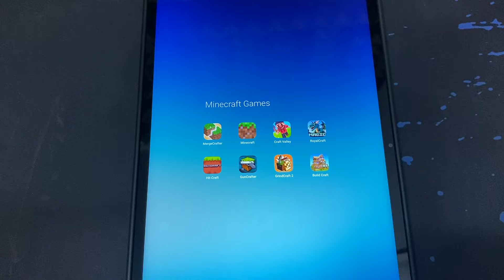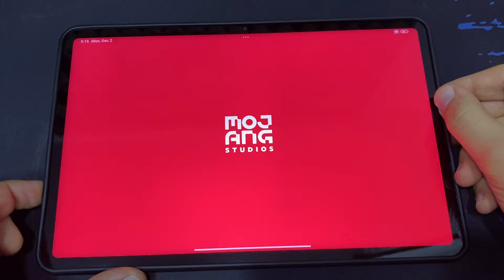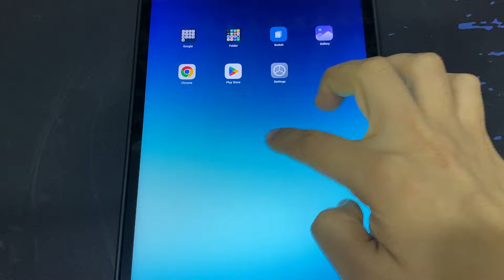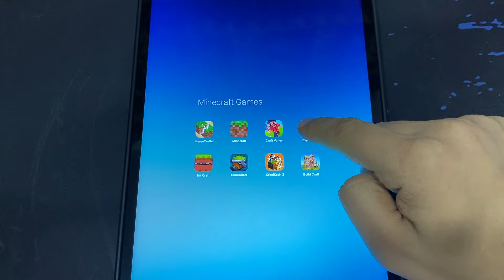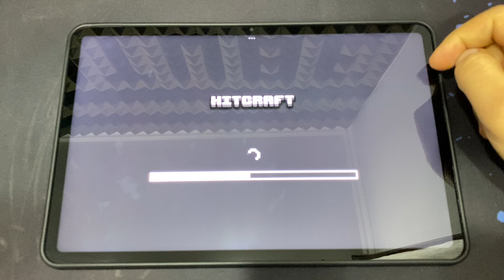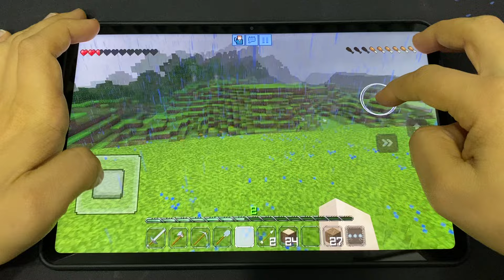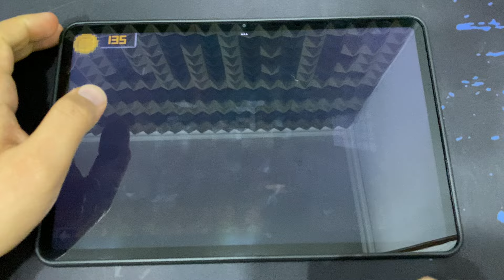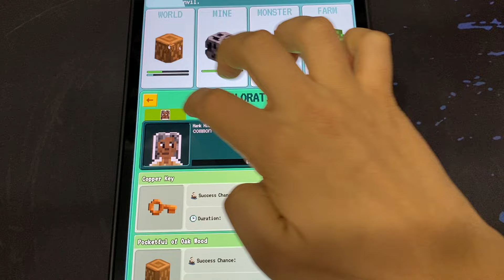MergeCrafter, Minecraft, Craft Valley, RoyalCraft, Hit Craft, GunCrafter, GrindCraft 2, Build Craft